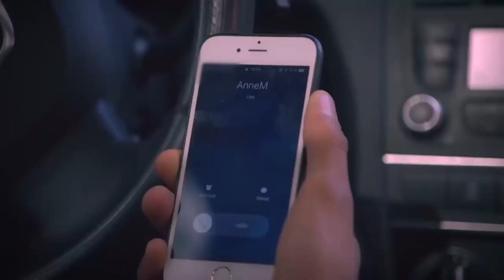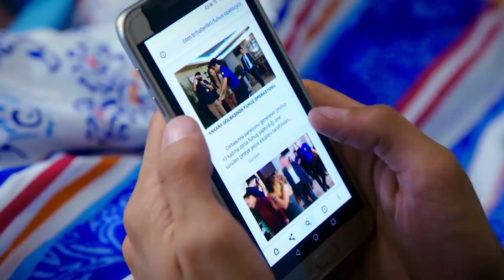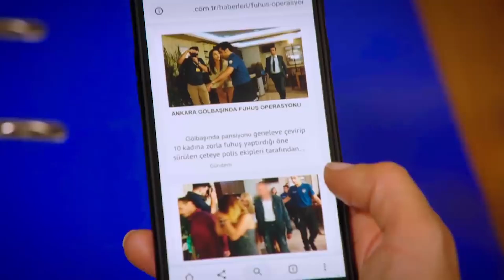Aşk Acısı Aslım'ı Paramparça Etti | Sevdim Seni Bir Kere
Sevdim Seni Bir Kere - Aşk Acısı Aslım'ı Paramparça Etti

Dizinin başrollerinde;